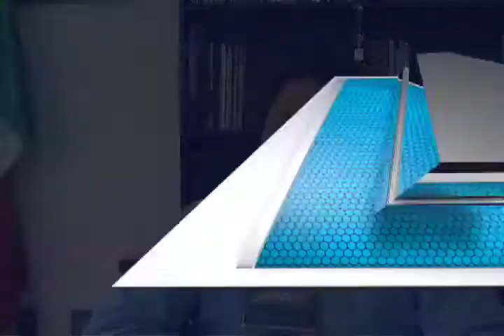Alerta de género en Oaxaca debe ser vista positivamente: DDHPO